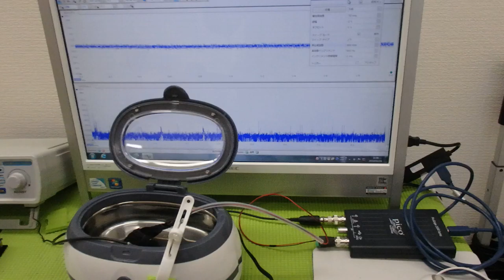超音波と表面弾性波（オリジナル超音波システムの開発技術） ultrasonic-labo